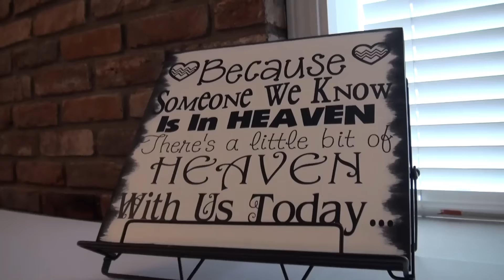Wedding Highlight: Tara & John (June 2015)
On June 6, 2015, Tara & John wed in front of their family & friends in a very personal, funny & touching ceremony at Spring 300 in Jeffersonville, Indiana. The smiles these two share are infectious to everyone around them, and the love they have for each other is apparent in their every step & glance! We wish them the very best in their life together!